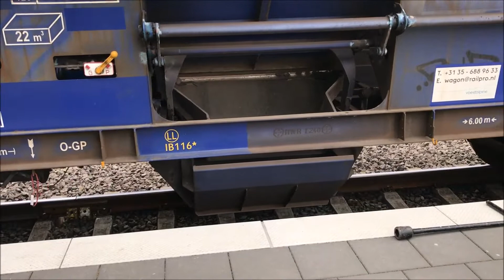Gleisbau Trainspotting BR 215, Baggern.Track construction work with a two-way excavator and BR 215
Gleisbauarbeiten mit Zweiwegebagger und die BR 215 in Aktion.

Track construction work with a two-way excavator and the BR 215 in action.